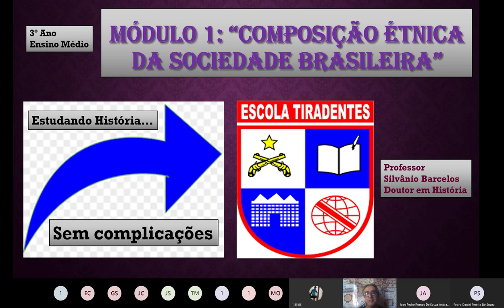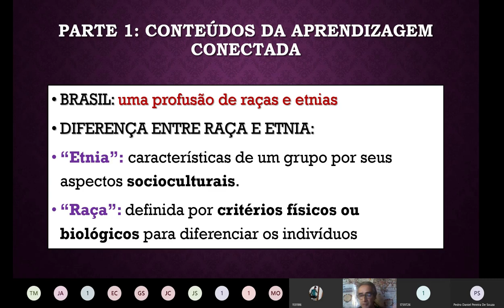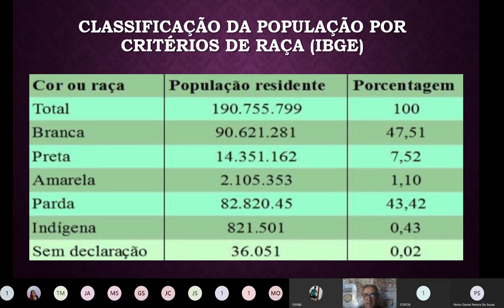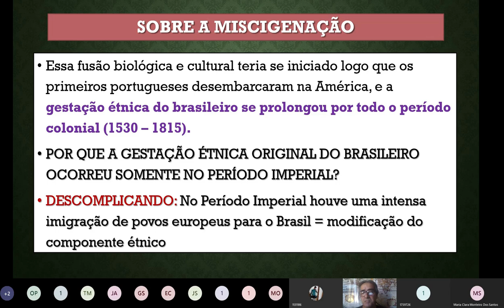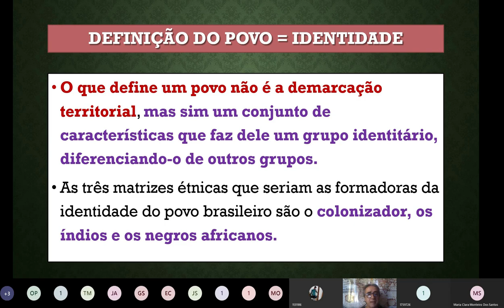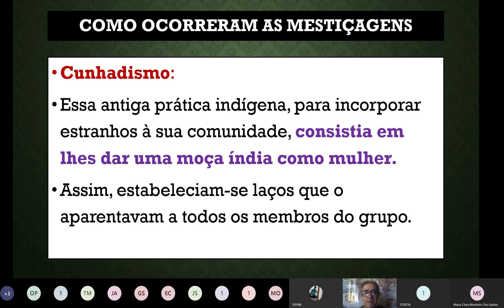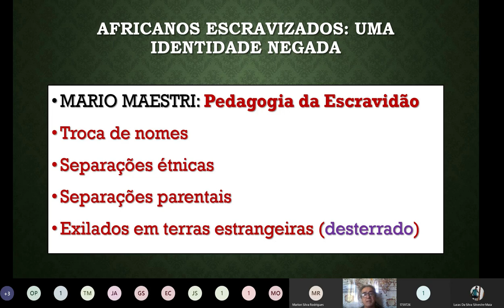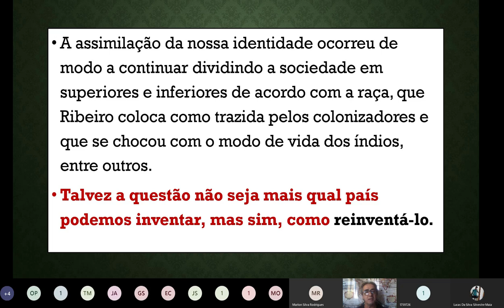Formação étnica do povo brasileiro - AULA REMOTA (Escola Tiradentes) - História News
Aula Remota gravada (Escola Tiradentes) - Ensino Médio - 3º Ano - HISTÓRIA (Prof. Silvânio Barcelos). TEMA: Formação étnica do povo brasileiro. Conteúdos: conceitos de etnia e raça; mestiçagem e miscigenação - interface com a antropologia de Darcy Ribeiro e as razões que fizeram com que o Brasil não desse certo na visão do antropólogo.